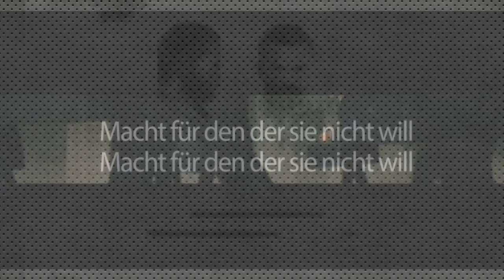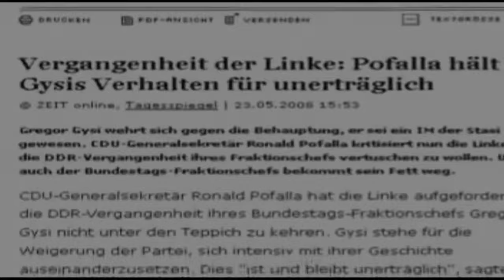Böhse Onkelz Macht für den der sie nicht will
video by

Wir versprechen alles
Und geben nichts
Doch wir brauchen deine Stimme
Wir zählen auf dich

Wir werden dich betrügen
Uns drehn und wenden
Alles dementieren
Und wer sagt hier was von Spenden?

Alles was wir wissen
Ihr lügt - und das beschissen
Wir sind nicht länger still

Sie regieren und wir schweigen
Egal wie sie entscheiden

An der Front für die Nazis
Sie waren Spitzel für die Stasi
Und heute heucheln sie
De-mo-kra-tie

Ein trostloser Haufen
Der uns regiert
Der Gesetze verstümmelt
Und nur für sich interpretiert

De-mo-kra-tie

Machterhaltung
Um jeden Preis
Ihre Politik der Lüge
Erstickt jeden freien Geist